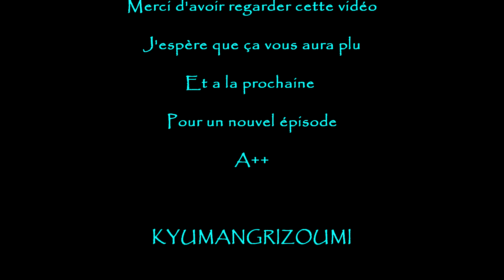(S03E06) DayZ Standalone